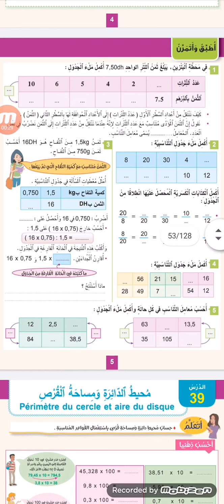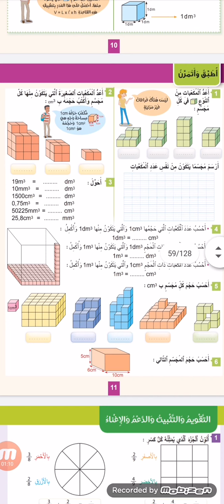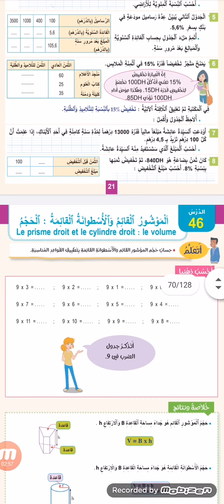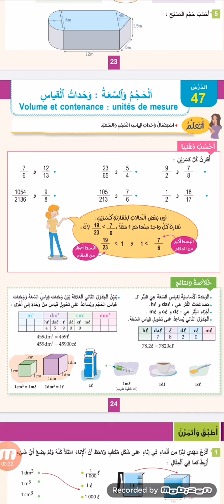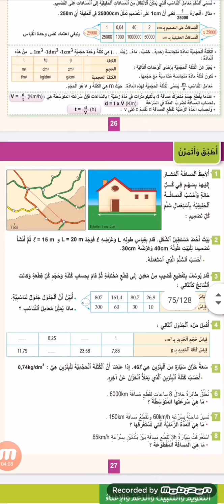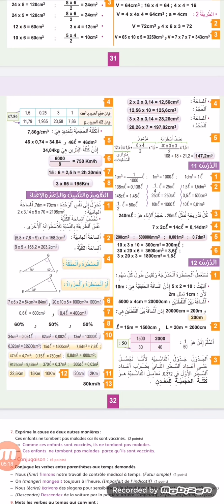كراسة التعلم الذاتي و الدعم الرياضيات للسادس ابتدائي 2020